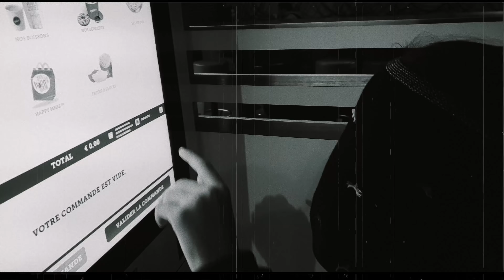PLAYMOBIL STORY : Chloé invite deux copines à la maison, Pyjama Party !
Coucou les choupys ! Nouvelle vidéo Playmobil story : Chloé invite deux copines à la maison, Pyjama Party.

NOUS ECRIRE :
Shannon Merveille
19 RUE DU MUSÉE
BPM789
13001 MARSEILLE

LES PLAYMOBILS DE LA VIDEO :

Maison Moderne
Salon équipé
Salle de Bain avec Douche à l'italienne
Cuisine aménagée
Chambre d'enfant
Chambre avec Espace Maquillage
Famille et Barbecue Estival
Espace Crèche avec Bébés

⇢ BEGUMMY 20% avec le CODE : SHASHAGUM

Notre Matériel

⇢ Ma caméra principale
⇢ Ma caméra de voyage
⇢ Mon micro
⇢ Mon trépied
⇢ Mon kit d'éclairage

Activez les notifications en cliquant sur la cloche 🔔 si vous ne voulez louper aucune de nos vidéos et si la vidéo vous à plus n'hésitez pas à mettre un pouce bleu 👍🏼, Merci de nous suivre, et à demain pour la prochaine vidéo !  😍